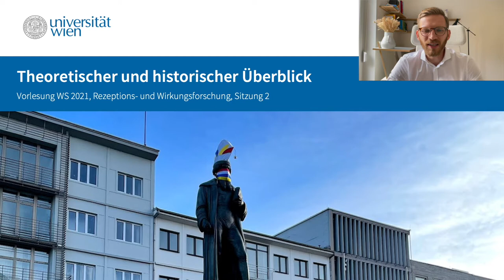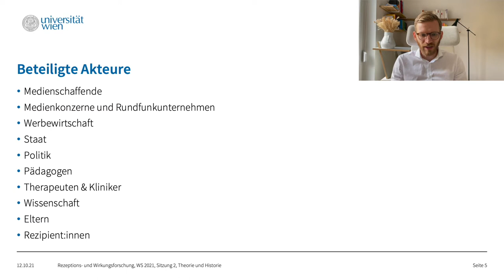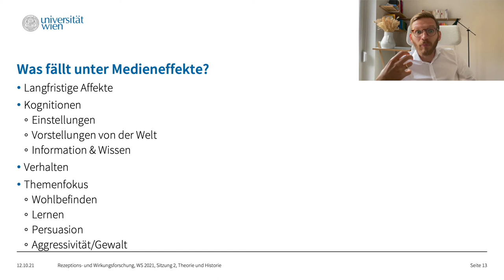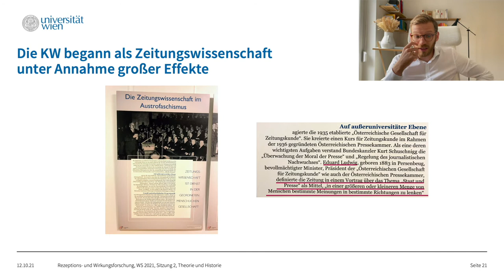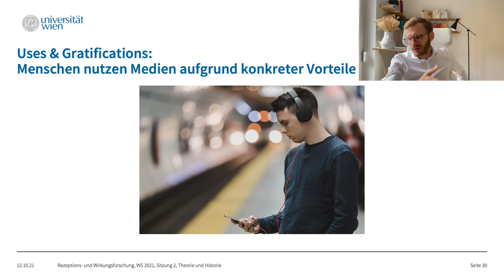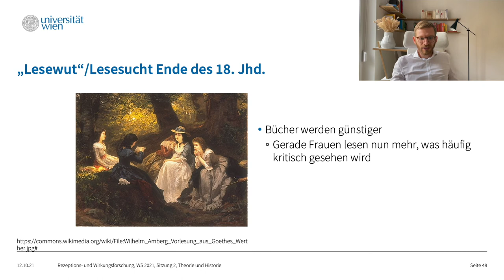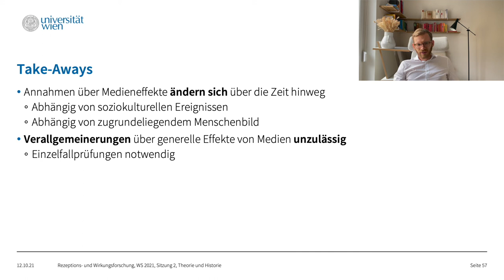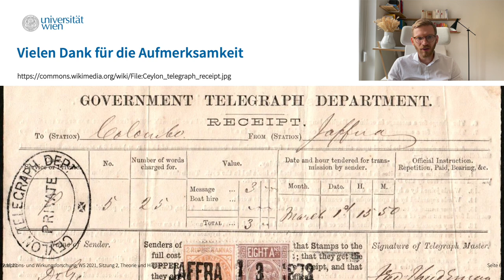Wie wirken Medien? Theorie und Historie (Vorlesung 2)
Wie wirken Medien? Hier die zweite Sitzung der Vorlesung. Thema ist ein theoretischer und historischer Überblick über Medienwirkungen.

Der Inhalt ist ein Mitschnitt der Vorlesung "Rezeptions- und Wirkungsforschung", gehalten an der Universität Wien, Institut für Publizistik und Kommunikationswissenschaft, im Wintersemester 2021.

0:00 Begrüßung
1:10 Theoretischer Überblick
20:20 Historischer Überblick
38:10 Fallbeispiel "Medienpanik"
45:33 Zusammenfassung

Bilder: Sofern nicht anders angegeben, alle CC0 von Danke an die Künstler:innen!